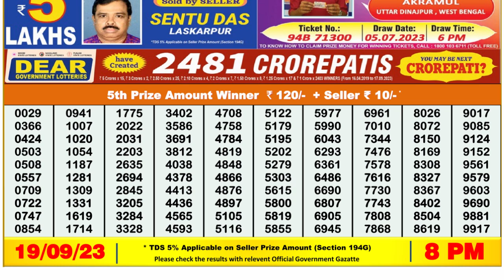🔴Dear Lottery Sambad Live 8pm today 19.09.23 Nagaland State Lottery Result